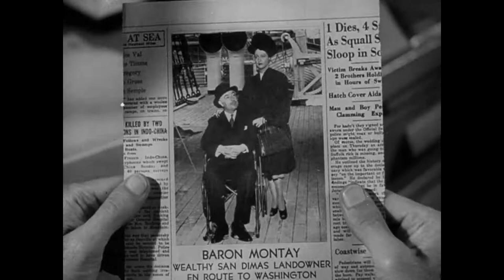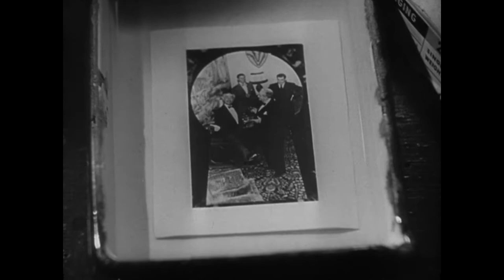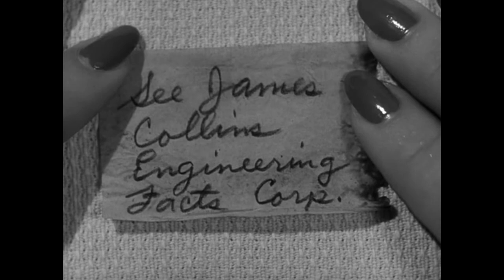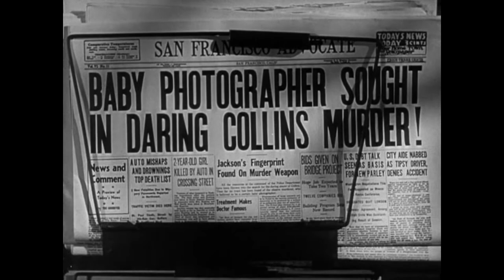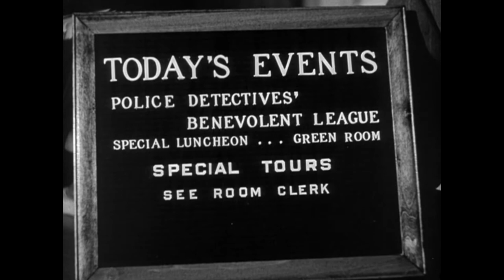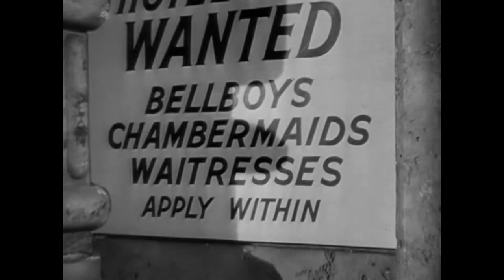My Favorite Brunette (1947).Full movie. Starring Bob Hope, Dorothy Lamour.Romantic comedy, film noir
Writers - Edmund Beloin, Jack Rose
Director of photography - Lionel Lindon
Editor - Ellsworth Hoagland
Producer - Danny Dare

Cast:
Bob Hope - Ronnie Jackson
Dorothy Lamour - Baroness Carlotta Montay
Peter Lorre - Kismet
Lon Chaney, Jr. - Willie
John Hoyt - Dr. Lundau
Charles Dingle - Major Simon Montague
Reginald Denny - James Collins
Frank Puglia - Baron Montay
Ann Doran - Miss Rogers
Willard Robertson - Prison Warden
Jack La Rue - Tony
Charles Arnt - Crawford
Alan Ladd - Sam McCloud

This black and white movie "My Favorite Brunette" is a 1947 American romantic comedy film and film noir parody directed by Elliott Nugent. The main roles are played by Bob Hope (Ronnie Jackson), Dorothy Lamour (Baroness Carlotta Montay), Peter Lorre (Kismet).

Modest and obscure photographer Ronnie Jackson (Bob Hope) has always dreamed of becoming the companion of the best private detective in the city, Sam McCloud (Alan Ladd), whose office was located in a neighboring office. One day, McCloud is away on business in Chicago and asks the photographer to answer the phone in his office. By coincidence, a charming brunette, who introduced herself as Baroness Montay (Dorothy Lamour), finds him in the detective's chair...

- The Lucky Texan (1934). Full movie. Starring John Wayne, Barbara Sheldon. Action, Adventure, Romance
- Blue Steel (1934). Full movie. Starring John Wayne, Eleanor Hunt. Action, Adventure, Western
- The Animal Kingdom (1932). Full movie. Starring Ann Harding, Leslie Howard, Myrna Loy. Comedy, Drama, Romance
- The Flying Deuces (1939). Full movie. Starring Stan Laurel, Oliver Hardy. Comedy, Family, War
- Riders of Destiny (1933). Full movie. Starring John Wayne, Cecilia Parker. Western, Musical, Romance
- Penny Serenade (1941). Full movie. Starring Irene Dunne, Cary Grant. Drama, Romance
- Bowery at Midnight (1942). Full movie. Starring Bela Lugosi, John Archer. Crime, Thriller, Horor
- Angel and the Badman (1947). Full movie. Starring John Wayne, Gail Russell, Harry Carey. Romance, Western
- Love Laughs at Andy Hardy (1946). Full movie. Starring Mickey Rooney, Lewis Stone. Comedy, Family, Romance
- Our Town (1940). Full movie. Starring Martha Scott, William Holden. Drama, Family, Romance
- Pot o' Gold (1941). Full movie. Starring James Stewart, Paulette Goddard. Comedy, Musical, Romance
- The Emperor Jones (1933). Full movie. Starring Paul Robeson, Dudley Digges. Drama, Music
- Topper Returns (1941). Full movie. Starring Roland Young, Joan Blondell. Comedy, Fantasy, Mystery
- Scarlet Street (1945). Full movie. Starring Edward G. Robinson, Joan Bennett. Drama, Film-noir, Thriller
- The Gorilla (1939). Full movie. Starring Ritz Brothers, Anita Louise, Bela Lugosi. Comedy, Horror, Thriller
- Sin Takes a Holiday (1930). Full movie. Starring Constance Bennett, Kenneth MacKenna, Basil Rathbone. Comedy, Romance
- Rain (1932). Full movie. Starring Joan Crawford, Walter Huston. Drama
- The Lady Refuses (1931). Full movie. Starring Betty Compson, John Darrow. Melodrama
- Blood on the Sun (1945). Full movie. Starring James Cagney, Sylvia Sidney. Drama, Romance, Thriller
- Love Affair (1939). Full movie. Starring Irene Dunne, Charles Boyer. Drama, Romance
- Millie (1931). Full movie. Starring Helen Twelvetrees. Drama
- The Strange Love of Martha Ivers (1946). Full movie. Starring Barbara Stanwyck. Drama, film noir
- Meet John Doe (1941). Full movie. Starring Barbara Stanwyck, Gary Cooper. Drama, Comedy
- Wives Under Suspicion (1938). Full movie. Starring Warren William, Gail Patrick. Crime
- The Red House (1947).Full movie. Starring Edward G. Robinson, Lon McCallister. Horror